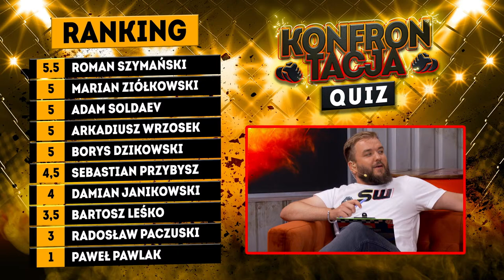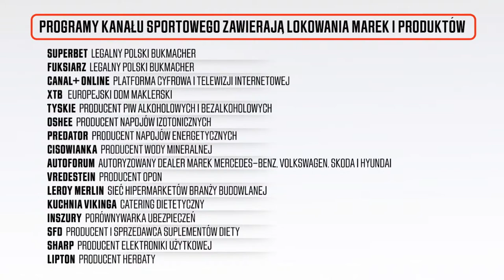KONFRONTACJA: PATRYK KACZMARCZYK I MARCIN KRAKOWIAK VS DOMINIK DURNIAT | XTB KSW 85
Patryk Kaczmarczyk, Marcin Krakowiak i Dominik Durniat zapraszają na kolejny odcinek programu Konfrontacja przed nadchodzącą galą XTB KSW 85!
⚽️ Nowy sezon PKO Bank Polski EKSTRAKLASY!